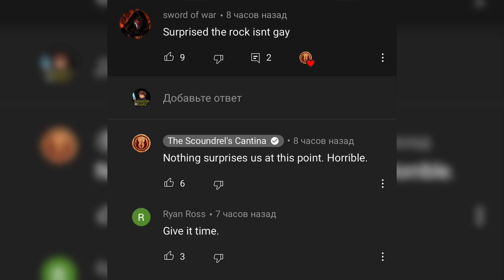НОВАЯ ЭКСКЛЮЗИВНАЯ МИНИФИГУРКА ИЗ LEGO STAR WARS!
Вааау!!! Ребята, новая Минифигурка по Лего Звездным Войнам вышла!! Я первый на всем Ютюбе снимаю обзор этого крутого персонажа, смотрите до конца, не пропустите ни секунды моего тщательного разбора этого коллекционного экземпляра!